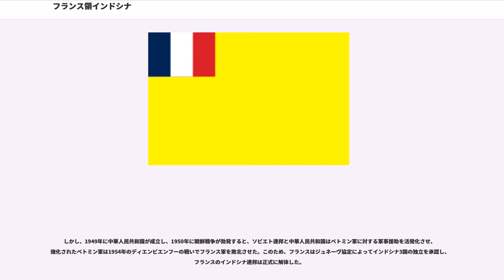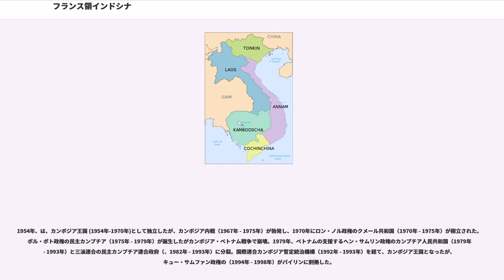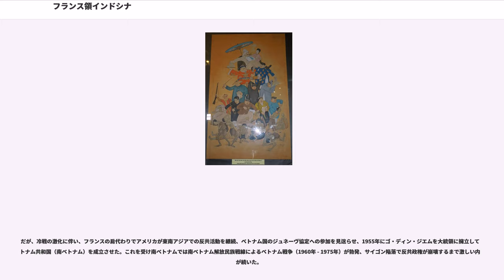フランス領インドシナ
フランス領インドシナ（フランスりょうインドシナ、、, ）は、1887年から1954年まで、大日本帝国により占領された一時期を除きフランスの支配下にあったインドシナ半島（インドシナ）東部地域である。現在のベトナム・ラオス・カンボジアを合わせた領域に相当する。仏印（ふついん）とも略する。

フランス領インドシナは以下の領域から成っていた。なお、南海諸島（スプラトリー諸島、パラセル諸島）も範囲に含むとフランスは主張していた。

1887年10月17日、インドシナ総督府が設置され、海軍植民地省の一元的管轄下にアンナン・トンキン保護国とコーチシナ植民地を統括した。1899年4月15日にはフランス大統領令でラオスを編入し、インドシナ連邦が成立した。以下に各地域の成立史を記述する。

フランス領インドシナ植民地の起源はナポレオン3世がフランス宣教師団の保護を目的に1858年に遠征軍を派遣したのに始まる。遠征軍はまずベトナム中部のダナン（ツーラン）に上陸、ついでサイゴンに転じた。その後アロー戦争のために一時的な大規模撤兵があったが、1861年に再度フランス艦隊はサイゴンに上陸し、コーチシナ一帯を攻略した。1862年6月5日、フランス政府と阮朝はサイゴン条約を締結。阮朝はコーチシナ東部3省（ビエンホア、ジャーディン（サイゴン周辺）、ディントゥアン（現在のミトー）、プロコンドール島を割譲し、またダナンの開港、布教の自由、カンボジアへの自由通行権など認め、これがコーチシナ植民地の始まりとなった。フランスは海軍植民地省の管轄下にコーチシナ総督を設置した。

カンボジアは1863年の条約でフランスの保護国となったが、それによりコーチシナ西部の3省（チャウドック、ハティエン、ヴィンロン）はカンボジア保護国とコーチシナ東部植民地に挟まれる状態となっていた。1867年6月にフランスは東部3省の警備上の不安を解消するために西部3省を攻略し、6月25日にこれを植民地として一方的に宣言した。このコーチシナ6省およびコプロコンドール島がコーチシナ植民地である。

カンボジアは、ベトナムとタイに侵略されつつあった（、）。1863年8月11日にフランスはタイからの保護を名目にノロドム国王に保護国条約を結ばさせ、1865年4月1日にはカンボジアの保護権をタイに認めさせた。その後1867年のフランス・タイ条約、1884年の新条約にてノロドム王は実権を完全に失い、フランスの保護国となった。

1882年にフランス軍がトンキン地方を占領し（）、1883年の（第一次フエ（ユエ）条約）・1884年の（第二次フエ（ユエ）条約）によってベトナム（、）を保護国化すると、ベトナムの宗主国である清国の介入を招き、清仏戦争（1884年 - 1885年）が勃発した。フランス軍はトンキン各地で清朝軍と戦う一方、海軍が中国沿岸部を攻撃したため、清国は1885年の天津条約によってベトナムに対する宗主権を放棄した。この年が暮れる頃から、インドシナ銀行がその既得権をめぐりソシエテ・ジェネラルと政治を争った。

1886年フエに阮朝宮廷を置いたままアンナン、トンキンはフランスの保護国とされ、フランス外務省の管轄下でそれぞれ理事官が駐在した。南部のコーチシナはフランスの直轄地であり、フエの阮朝宮廷が中部のアンナンの行政を支配し、阮朝から任命されたハノイ総督が北部のトンキンの行政を支配する形であったが、いずれも形式に過ぎず、実際にはトンキン・アンナンに配置されたフランス人理事官が実質的にコントロールしていた。名目的な保護国の形を残した巧妙な支配といえる。

1872年頃よりラオスは複数の（赤旗軍、黄旗軍、Stripe Flags、黒旗軍）による来襲を受けていたが（）、宗主国のタイは自国を守るのに精一杯で、国王がフランスのに守られるという事件が起こった。1888年にフランスがタイ保護領（ディエンビエン省、ライチャウ省、ソンラ省）を保護国化した。

併合を不服としたタイは、1893年にを起こしたが、（旧ルアンパバーン王国、ヴィエンチャン王国）の併合が確定した。この結果、シャン州に進出していたイギリス領インドと領土を接することになり、雲南問題が発生したが、1896年にシャムとメーコーン上流域に関する英仏宣言を発表して戦争を回避した。

1899年、シエンクワーン王国（シエンクワーン県、ゲアン省）が、フランス保護領ラ...